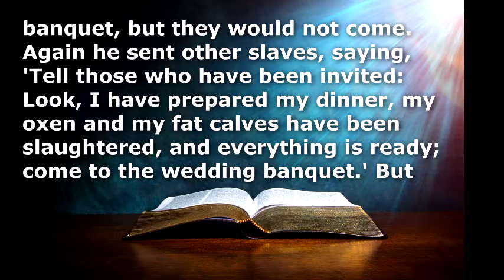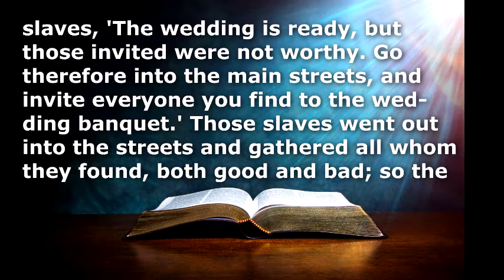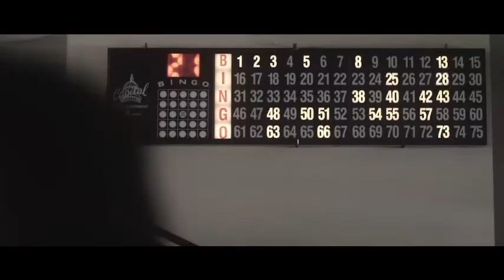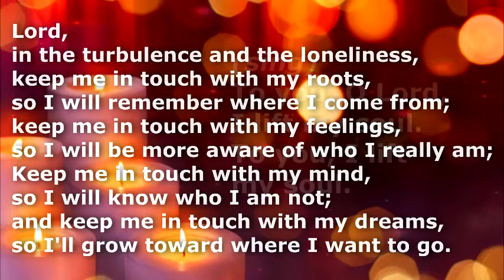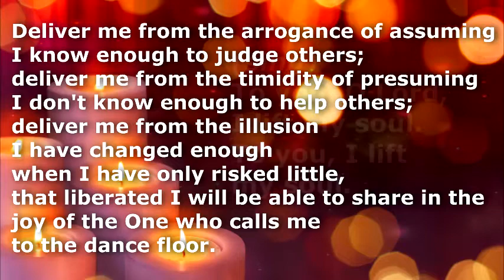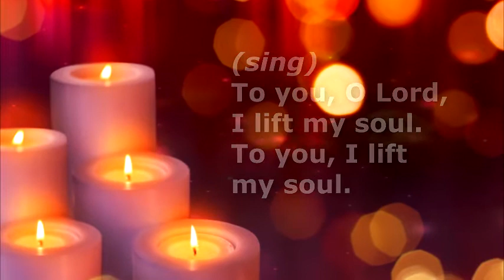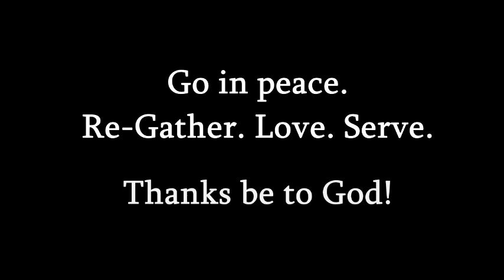Hope Palm Springs Virtual Worship October 11, 2020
When's the last time you danced? In today's Gospel lesson, Jesus talks about the big party that God is throwing. And you have been invited! Great food and yes, there will be dancing. Pastor Tim preaches. Kurt Kelley brings music and leads meditative prayer.